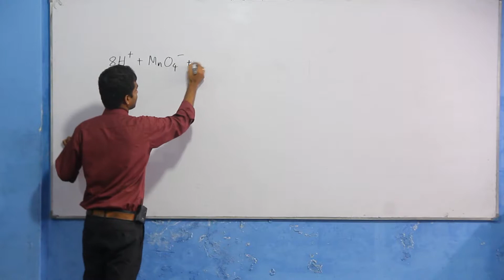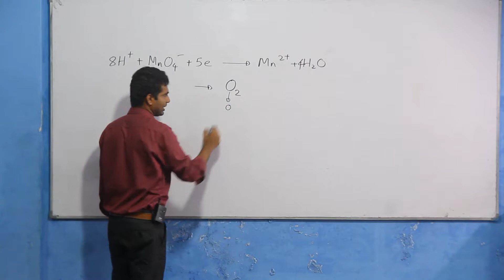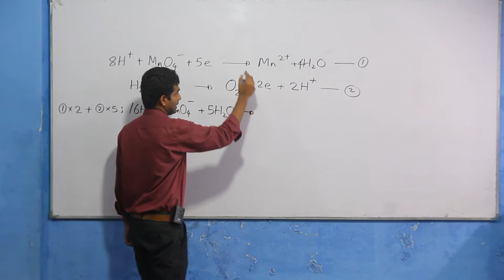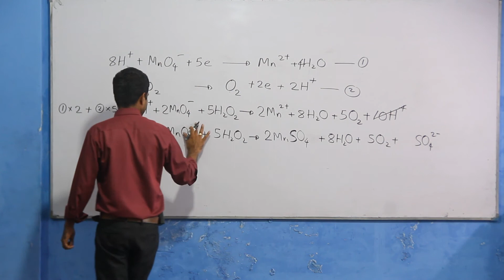පොටෑසියම් පර්මැංගනේට් සහ හයිඩ්‍රජන් පෙරොක්සයිඩ් අතර ප්‍රතික්‍රියාව - Reaction of KMnO4 with H2O2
අධ්‍යයන පොදු සහතික පත්‍ර (උසස් පෙළ) රසායන විද්‍යාවට අදාළ සිද්ධාන්ත පැහැදිලි ව සිසුන්ට අවබෝධ කරවීමේ අරමුණෙන් ඉදරිපත් කෙරෙන දේශන මාලාවයි

ඉදිරිපත් කිරීම : අමිල සේනාධීර